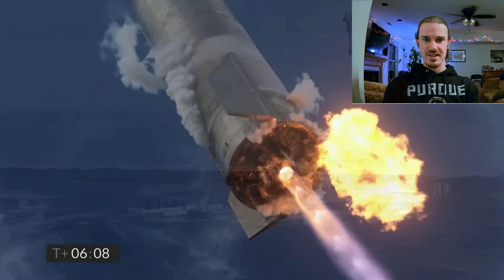Rocket Engineer Reacts to SpaceX Starship SN10 Flight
A rocket engineering graduate student reacts to the impressive Starship SN10 flight/landing.
I also provide some interesting insight into events as they unfold. Hopefully you can learn something.
An interesting note about this video, you may have picked up from watching it, but my camera kept malfunctioning, such that I had to record my "live" reaction 3 times before it finally saved in its full length. I was pretty frustrated by the end, but my "lines" were well rehearsed. Oh well, it makes for a funny story I guess. :)
Keep on pursuing your dreams, but also take the time to stop and admire the beautiful vistas life throws your way.

Timestamps:
Explaining Nozzle Theory: 2:51
Explaining Engine Chill: 5:20
Landing Reaction: 6:14
It Explodes: 9:09